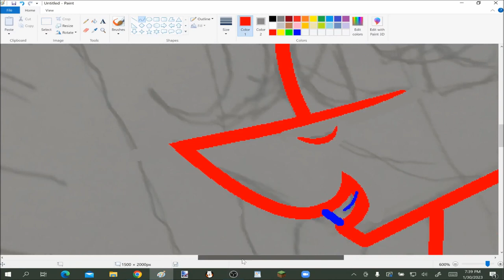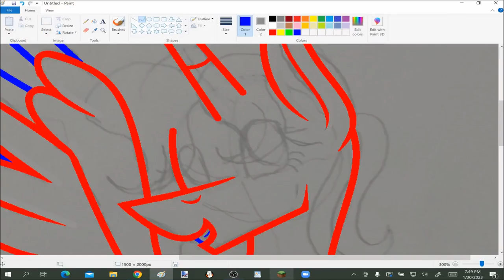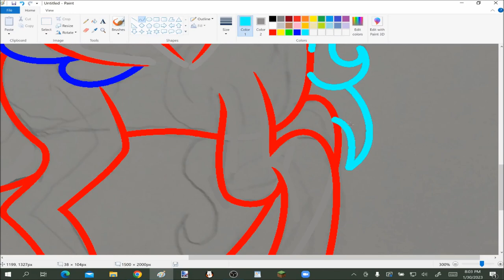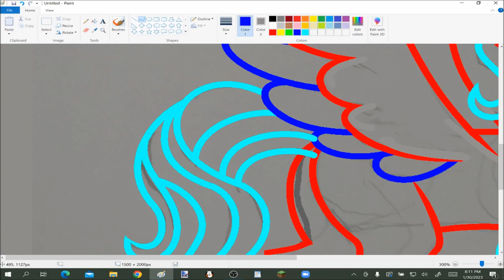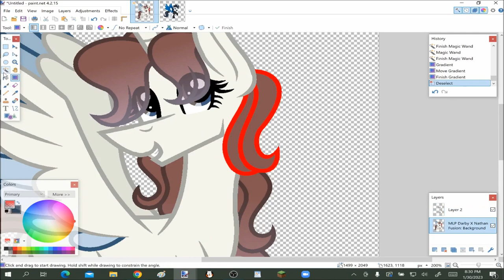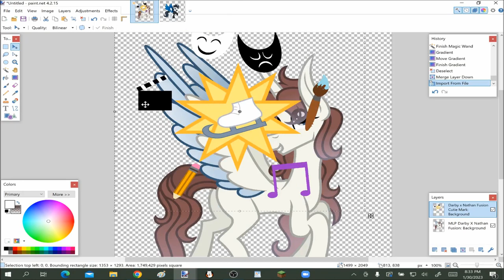Darby X Nathan Chen Fusion - MLP Speedpaint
I currently don't have a name for this OC... but this OC is just like Darby and Nathan. They use ice-skating as a form of artistry, and even starred in plays, movies, and music videos featuring the sport.

I just drew this for fun, though I'm a little new at drawing fusions. 😉

Characters
Darby X Nathan Chen = ???

Programs Used
MS Paint
Paint.net
OBS Studio